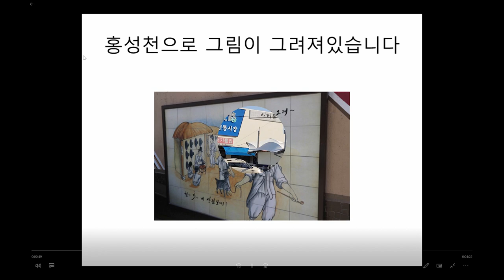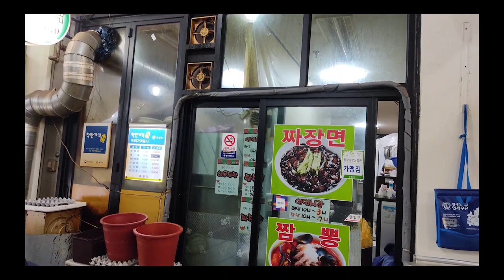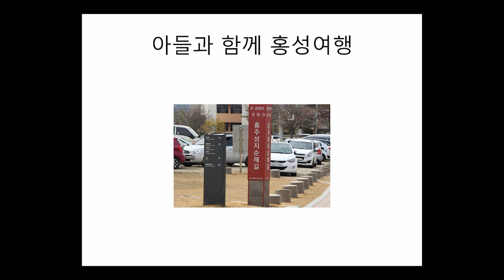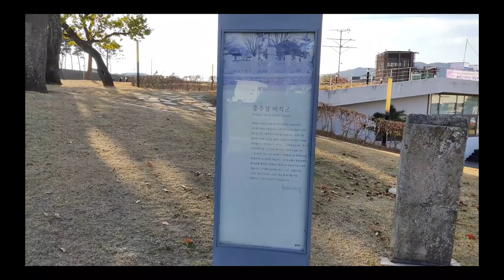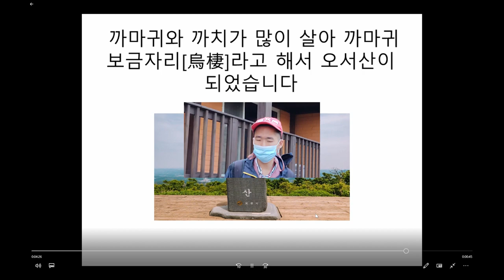홍성 유튜브 공모전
홍성 유튜브 공모전에 참여합니다.